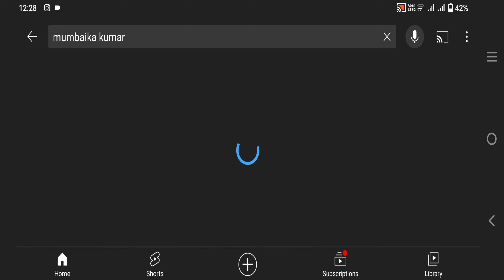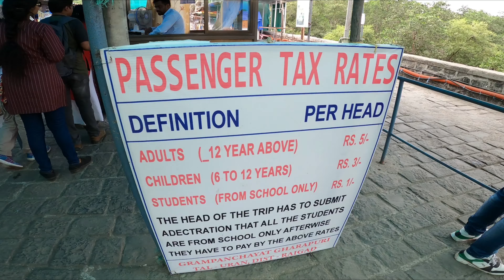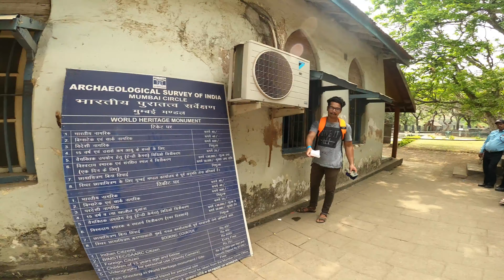How I Visited Elephanta caves From Ferry | Full Guide | The Historical Island Near Mumbai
HOW TO GO ELEPHANTA CAVES FROM FERRY ??

Hello everyone I hope you love the vlog
Elephanta caves was the Best Historical place for Me and you also .
You will get Many Different types of Historical Architecture aover There , and Many More .
MUST VISIT ONCE YOU WILL LOVE IT